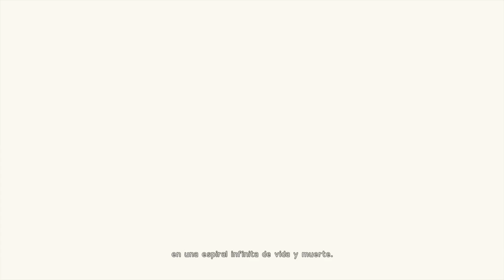NieR:Automata | Gameplay Parte 1| PS4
NieR: Automata